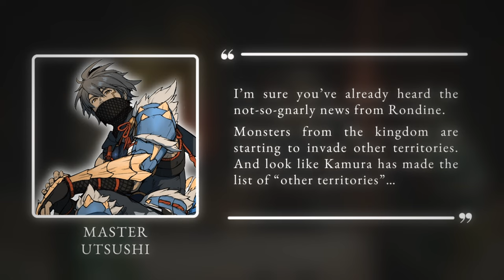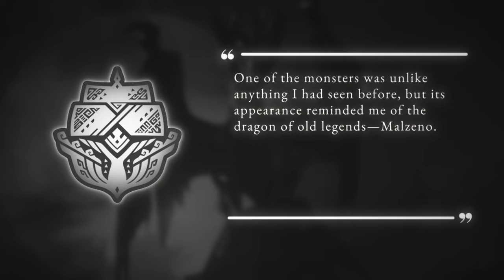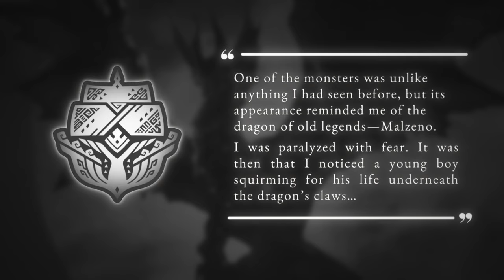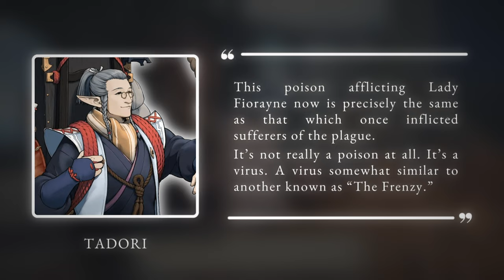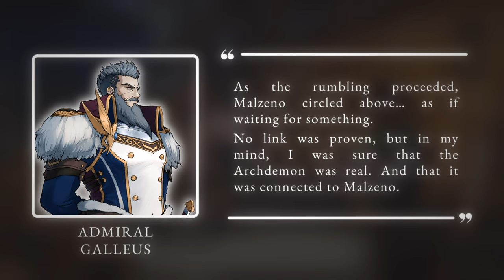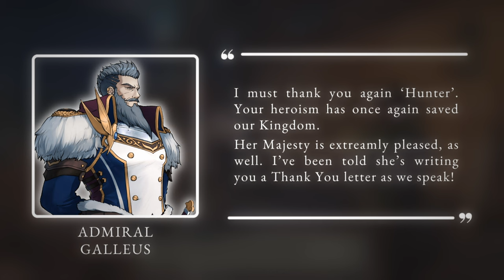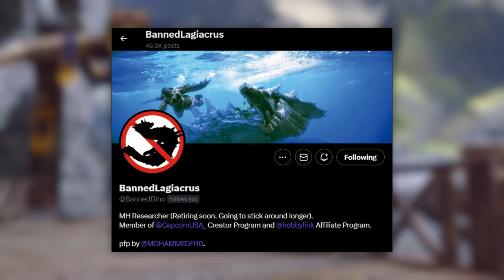She fought for the kingdom for 50 years…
I'll be sharing with you the full story of one of Monster Hunter's Fallen kingdoms: Citadel.

🔎 | Chapters:
00:00 The Land Known As Citadel
02:08 A Letter to the Fierce Flame of Kamura
05:45 The Royal Knight & Uninvited Guest
12:43 The Kingdom Outpost: Elgado
22:02 The ‘Fortress of Turmoil’ Citadel
32:06 Reappearance of The Scarlet Feast
44:07 The Throne of Darkness
52:06 The Archdemon of the Abyss
1:08:15 Rise of The Silver Knight